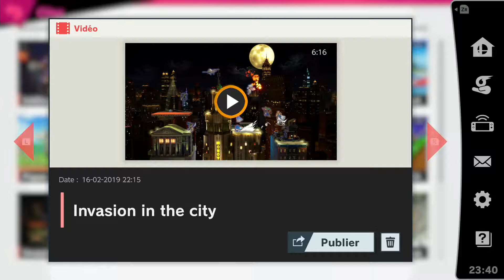SSBU - Clip #6 - Invasion in the City